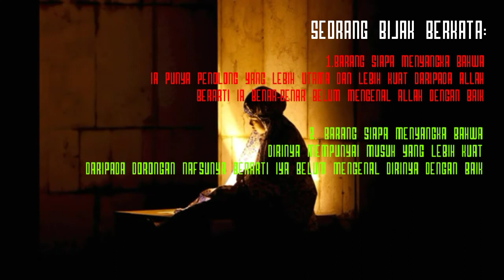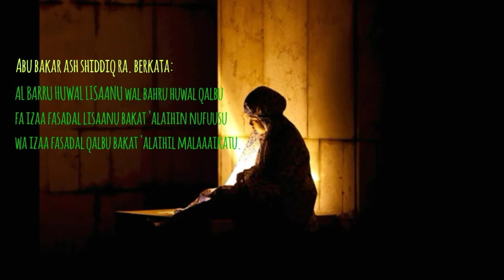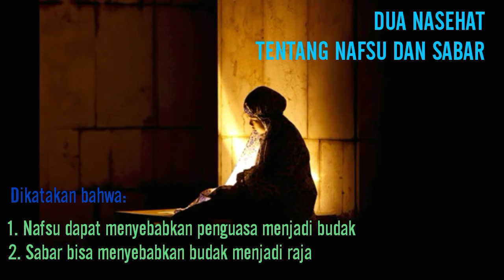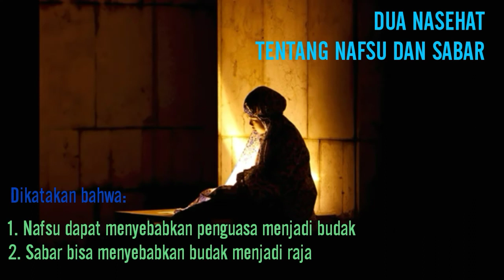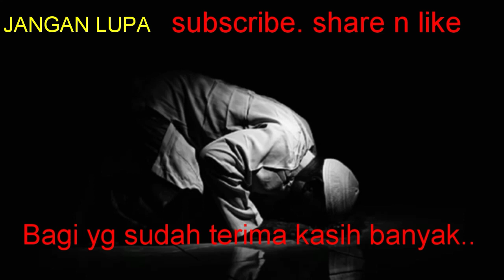DUA BUKTI BELUM MENGENAL ALLAH DAN DIRI SENDIRI (Nashaihul 'Ibaad)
Nasehat pengantar tidur, pesan pesan religi, konsep santun dan bijak.